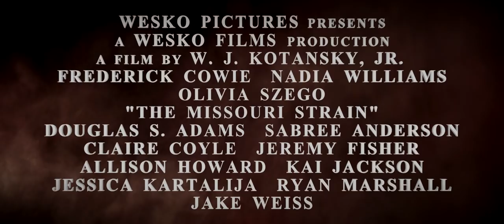"The Missouri Strain" Theatrical Trailer Official HD.mp4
"The Missouri Strain" Theatrical Trailer Official HD

for info on future films.

"The Missouri Strain" won "Best Sci-Fi Short Film" at the 2013 Horror Hotel Film Festival.
"The Missouri Strain" won "Top 3" at the 2013 Sci-Fi Valley Con Film Festival.

Official Selection for:
2013 Wilson College Horror Film Festival
2013 Pittsburgh Independent Film Festival
2013 Fright Night Film Festival
2013 World Music & Independent Film Festival
2013 Hot Media International Film Festival

STARRING
Frederick Cowie, Nadia Williams, Olivia Szego, Douglas S. Adams, Ryan Marshall, Allison Howard, Claire Coyle, Sabree Anderson, Jake Weiss, Jeremy Fisher, Jessica Kartalija, & Kai Jackson.

STORY BY
Ryan McLaughlin

PRODUCED BY
Wes J. Kotansky, Jr. & Christian Neonakis

DIRECTED BY
Wes J. Kotansky, Jr.